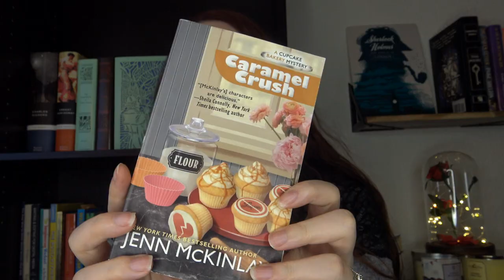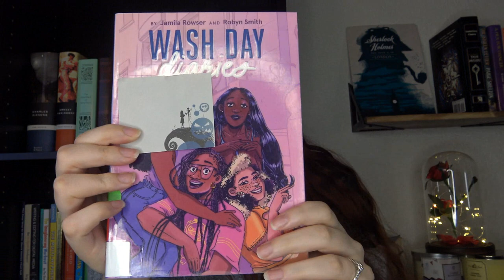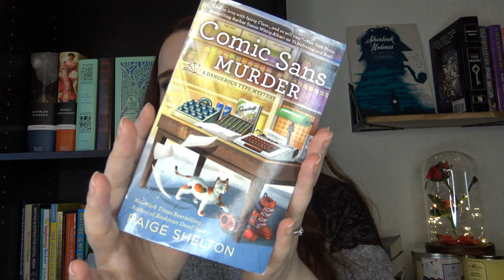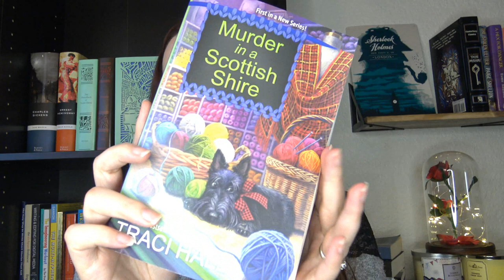January Reading Wrap Up 2023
Happy February friends! Today, I'm sharing my January Reading Wrap Up 2023. These are all the books I read in January and I had some big wins, especially in the cozy mystery and historical fiction genres. Unfortunately, the two thrillers I read: The Personal Assistant and The Family Game, were a bit disappointing for me. I also had a cozy mystery DNF that I'll share about in today's January wrap up.

What books did you read this month? Would you recommend them?

January Reading Wrap Up 2023 Books Mentioned//
The Personal Assistant by Kimberly Belle
The Family Game by Catherine Steadman
Steeped to Death by Gretchen Rue
Murder in a Scottish Shire by Traci Hall
Cupboards All Bared by Patricia Meredith
A Fatal Glow by Valerie Wilson Wesley
Last Writes by Laura Levine
Comic Sans Murder by Paige Shelton
Caramel Crush by Jenn McKinlay
Wash Day Diaries by Jamila Rowser & Robyn Smith
The Uninvited Corpse by Debra Sennefelder
The Last Supper by Diane Mott Davidson

January Wrap Up 2023 Chapters//
0:00 - 0:21 Hello Friends!
0:22 - 1:47 Caramel Crush by Jenn McKinlay
1:48 - 3:40 Wash Day Diaries by Jamila Rowser & Robyn Smith
3:41 - 5:42 Comic Sans Murder by Paige Shelton
5:43 - 6:52 The Last Supper by Diane Mott Davidson
6:53 - 8:47 Cupboards All Bared by Patricia Meredith
8:48 - 11:24 The Family Game by Catherine Steadman
 11:25 -  12:23 The Personal Assistant by Kimberly Belle
12:24 - 14:14 Murder in a Scottish Shire by Traci Hall
14:15 - 16:13 The Uninvited Corpse by Debra Sennefelder
16:14 - 17:50 A Fatal Glow by Valerie Wilson Wesley
17:51 - 19:21 Steeped to Death by Gretchen Rue
19:22 - 21:49 Last Writes by Laura Levine
21:50 - 22:17 Reading Wrap Up

There is no additional charge to you! Thank you so much for your support of my channel! Your support helps me continue to review books and create free content each week.